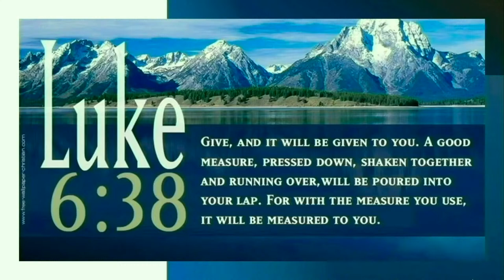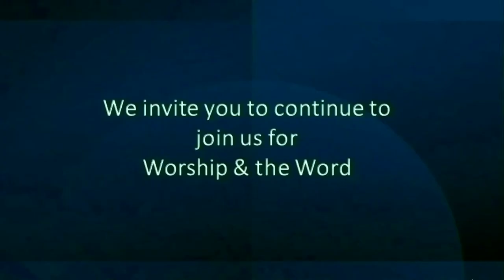ATN CHANNEL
Asbury Town Neck Channel